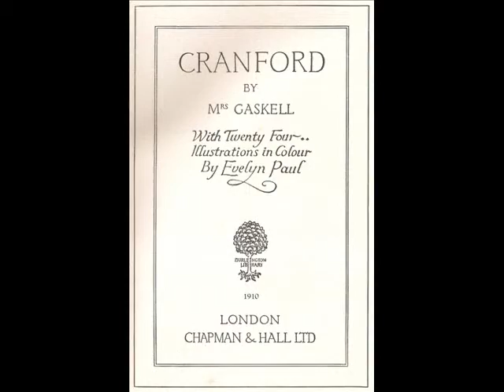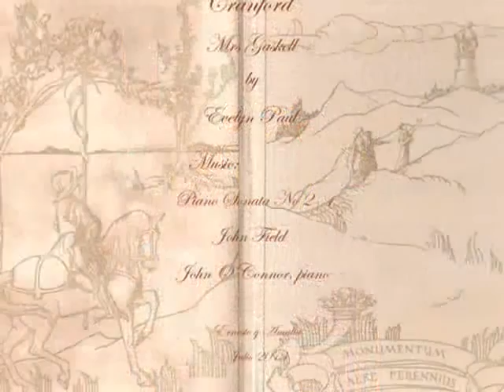"Cranford" Mrs Gaskell, by Evelyn Paul, 1910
With twenty four illustrations in colour by Evelyn Paul.
Publisher: Chapman and Hall Ltd., 1910
Music: John Field Piano Sonata No 2- 1 -- John O'Connor, piano

Elizabeth Gaskell (93 Cheyne Walk, Chelsea, 1810-Holybourne, Hampshire, 1865)
Gaskell was a Victorian novelist, also notable for her biography of her friend Charlotte Brontë.
Elizabeth Stevenson was born in London on 29 September 1810, the daughter of a Unitarian minister. After her mother's early death, she was raised by an aunt who lived in Knutsford in Cheshire. In 1832, she married William Gaskell, also a Unitarian minister, and they settled in the industrial city of Manchester.
Motherhood and the obligations of a minister's wife kept her busy. However, the death of her only son inspired her to write her first novel, 'Mary Barton', which was published anonymously in 1848. It was an immediate success, winning the praise of Charles Dickens and Thomas Carlyle.
Dickens invited her to contribute to his magazine, 'Household Words', where her next major work, 'Cranford', appeared in 1853. 'North and South' was published the following year. Gaskell's work brought her many friends, including the novelist Charlotte Brontë. When Charlotte died in 1855, her father, Patrick Brontë, asked Gaskell to write her biography. The 'Life of Charlotte Brontë' (1857) was written with admiration and covered a huge quantity of firsthand material with great narrative skill.
Gaskell died on 12 November 1865, leaving her longest work, 'Wives and Daughters' incomplete.

Evelyn Paul (London, 1883-St Pancras Hospital , 1963)
Evelyn Maude Blanche Paul (London, 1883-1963)
Her father was 'Portrait Painter' Robert Boyd Paul, (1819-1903), and her mother Annie née McGlashan, Robert Paul's 2nd wife (b. c.1858 at Gibraltar).
Evelyn Paul was an artist best known for her book illustrations, including those replicating the style of medieval illuminations.
Her influences appear to include a variety of styles including Gothic Revival, Art Nouveau and Arts and Crafts. Significantly, the Pre-Raphaelite artist, Dante Gabriel Rossetti, has been identified as one of Paul's major influences.
1901. Evelyn is recorded as aged 17 and "attending school of art"
1906. Entered the Schools of Art National Competition.
1st June 1911. Married Alexander George Small at St Pancras Register Office. Alexander was the son of William Small (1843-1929), a well known painter and honorary Fellow of the Royal Scottish Academy.
29th January 1963. Evelyn died at St Pancras Hospital from broncho-pneumonia.

Cranford is one of the better-known novels of the 19th century English writer Elizabeth Gaskell. It was first published in 1851 as a serial in the magazine Household Words, which was edited by Charles Dickens.
The fictional town of Cranford is closely modelled on Knutsford in Cheshire, which Mrs Gaskell knew well. The book has little in the way of plot and is more a series of episodes in the lives of Mary Smith and her friends, Miss Matty and Miss Deborah, two spinster sisters. The "major" event in the story is the return to Cranford of their long-lost brother, Peter, which in itself is only a minor portion of the work, leaving the rest of the novel at a low-key tone.